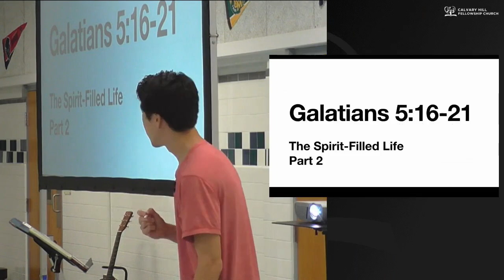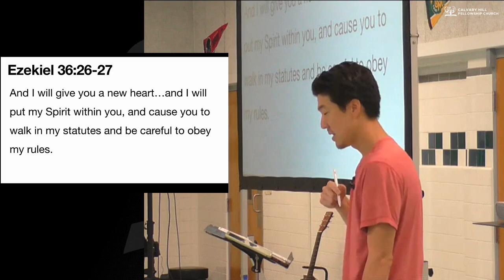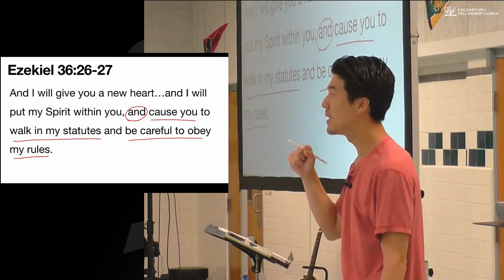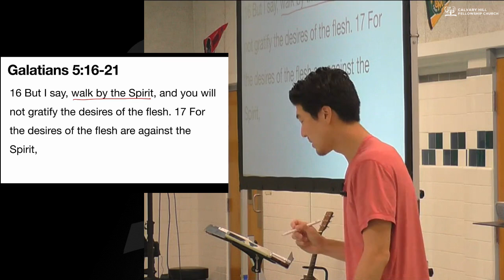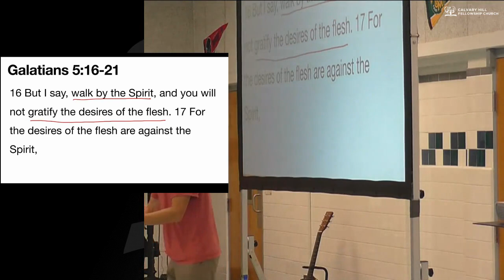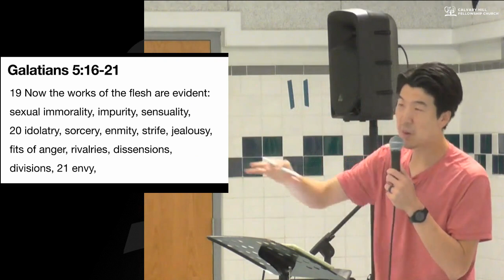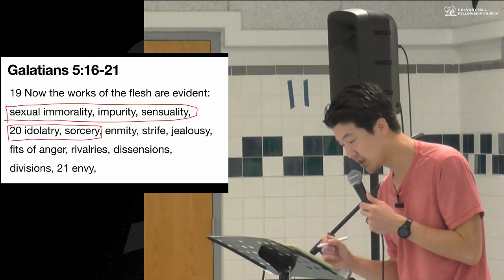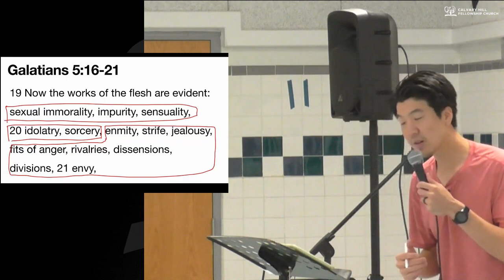Adult Bible Study: Galatians 5:16-21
The Spirit-Filled Life Part 2